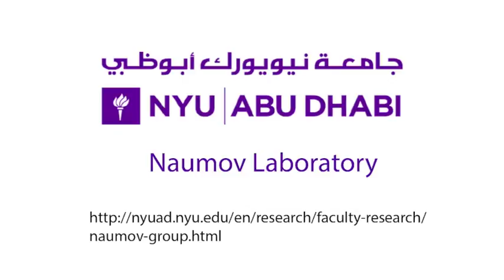Light‐ and Humidity‐Induced Motion of an Acidochromic Film - SI Video 5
Title:
Movie S5. Bending motion of the BHSB@AG film in response to UV light.